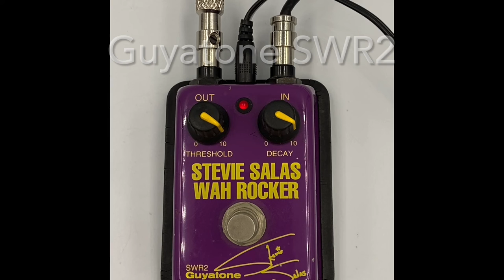Guyatone SWR2 Stevie Salas Wah Rocker